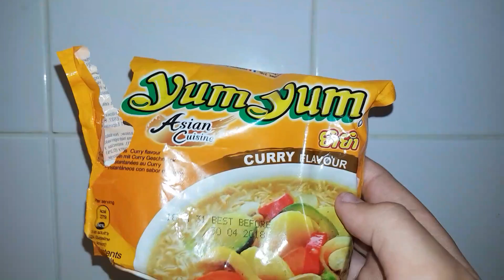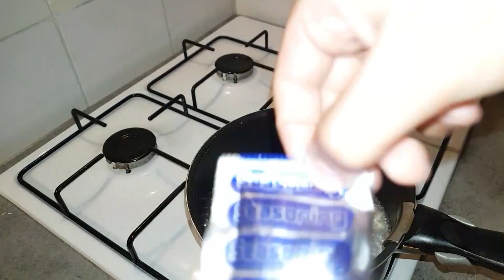Nouilles yum yum chinoise en 2 minuites